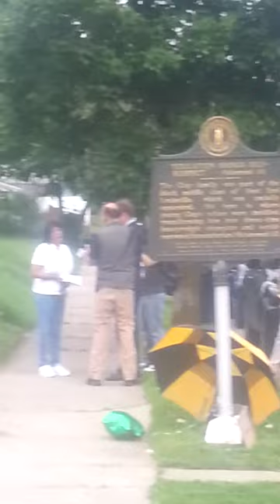At Muhammad Ali Childhood Home